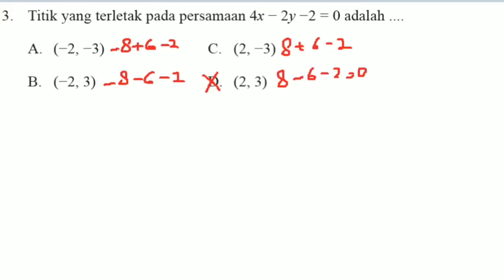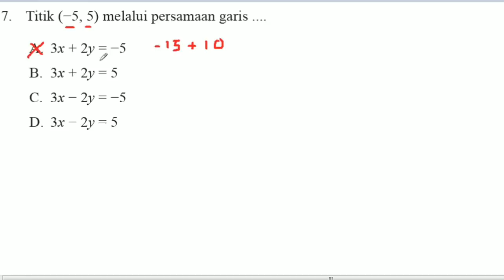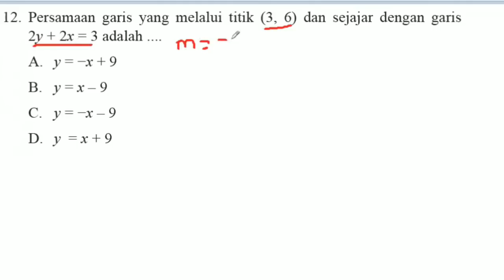Uji Kompetensi 4 Pilihan ganda No 1-12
Video ini berisikan soal dan pembahasan matematika smp kelas 8 k13 Uji Kompetensi 4 materi persamaan garis dan gradien semester ganjil no 1 sampai 12

Semoga Bermanfaat

Contact saya
Line : banditzs

Music
-  Heroes Tonight
- Fade - Alan Walke
- Spectre - Alan Walker
-  MotherBound - Mixtures
- Ragnarok Online

Stay With Me OST Goblin